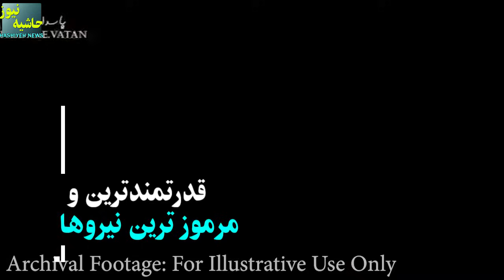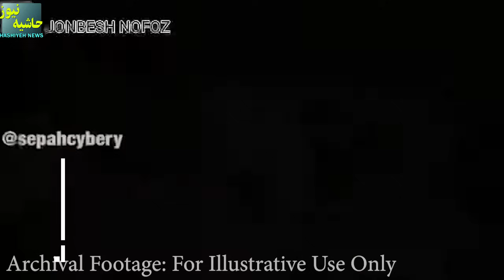با خبره ترین نیروی نظامی ایران آشنا بشوید، سپاه حفاظت رهبر انقلاب